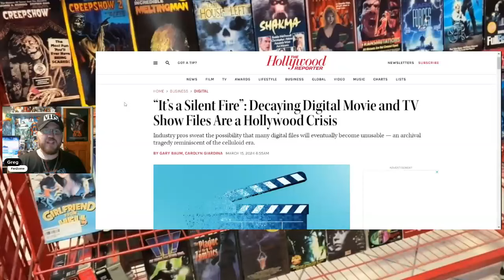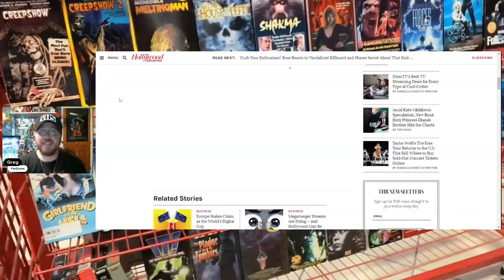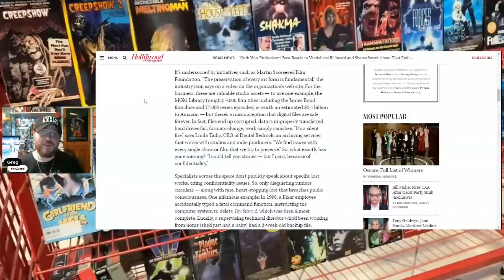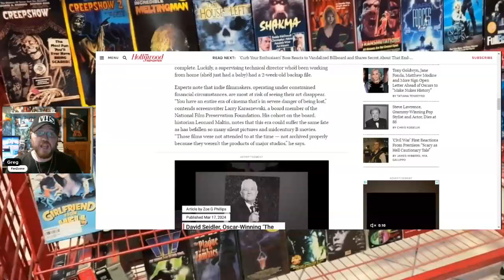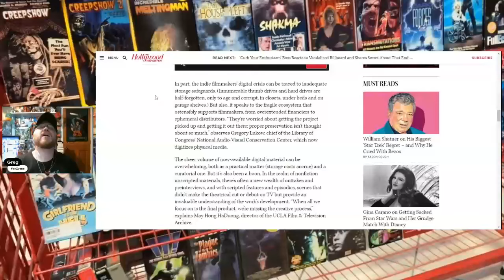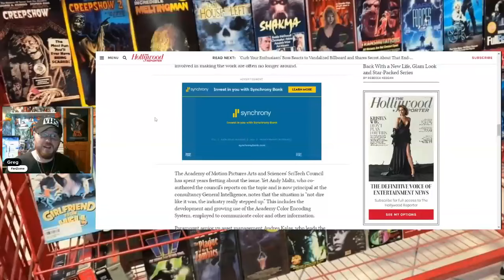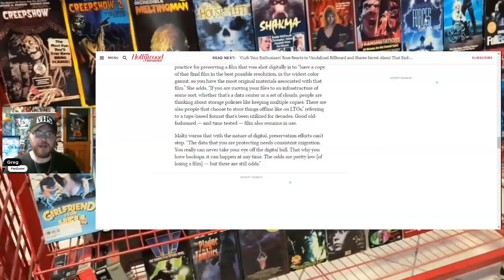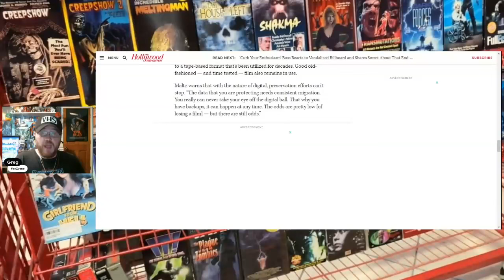Hollywood Is Facing Digital Decay